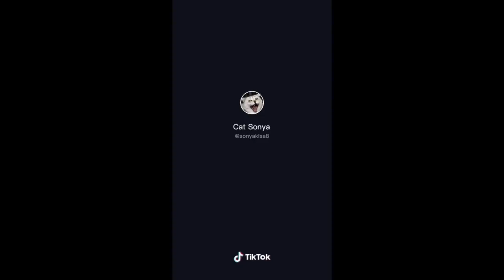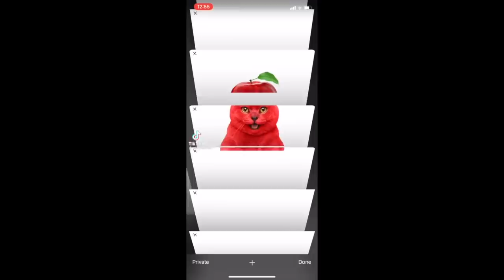BEST CAT TIKTOKS!! #5